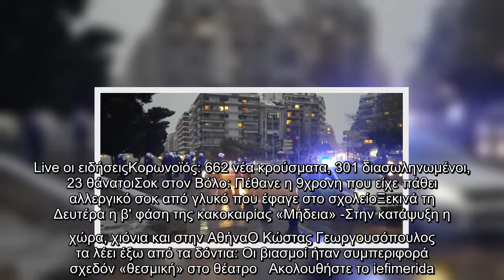Θεσσαλονίκη: Επεισόδια σε συγκέντρωση κατά του lockdown -10 προσαγωγές [βίντεο]